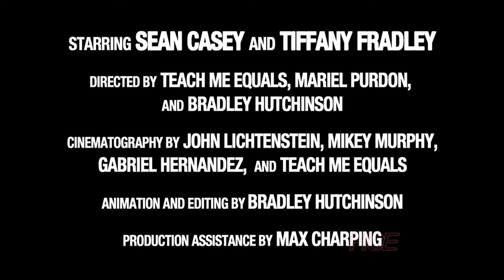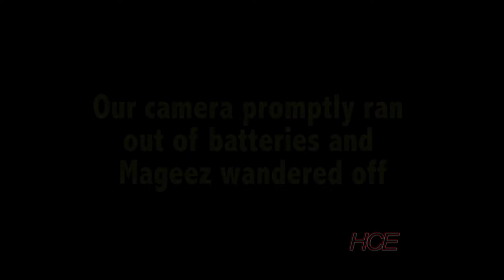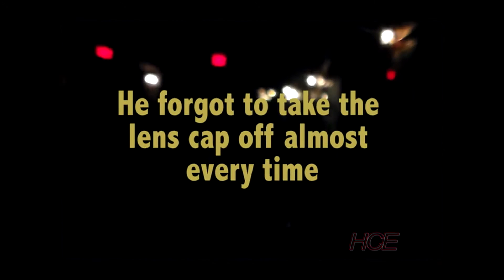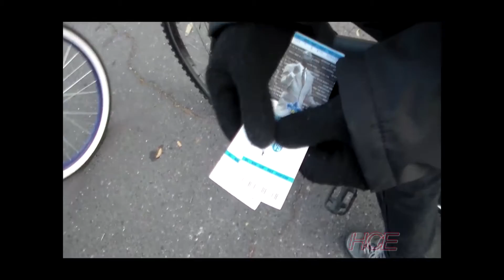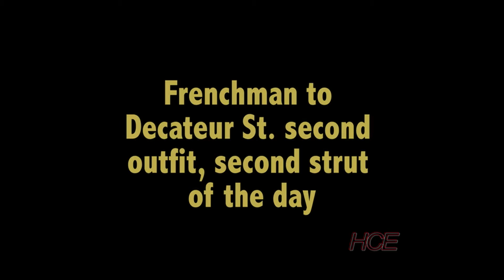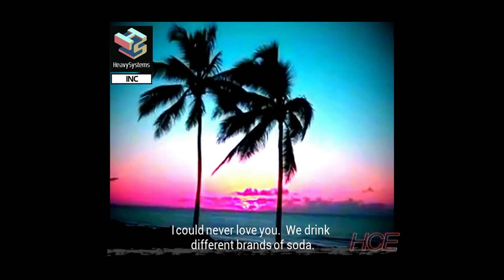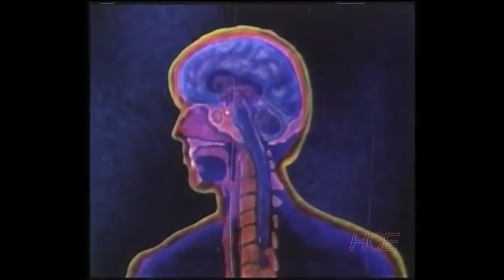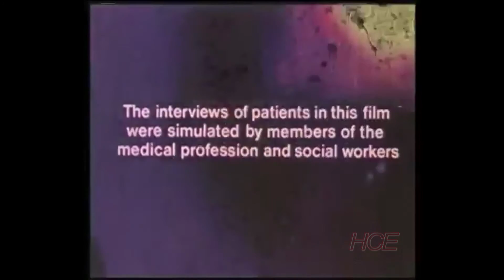Here Comes Everybody ep2-4 (160722)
The Fourth installment of the Second episode of a monthly Experimental cable access show broadcast in Los Angeles, showcasing the work of contributors located around the world.

Bradley Hutchinson - Dictionary of Imaginary Places
Kelly Broich - Doll Abuse
Jon Clark - Farsh Documentary Part 2
Jeremy Landry - HEAVY SYSTEMS, Inc. - NC - 17
Geoff Johnston - It Came From Outer Cunt